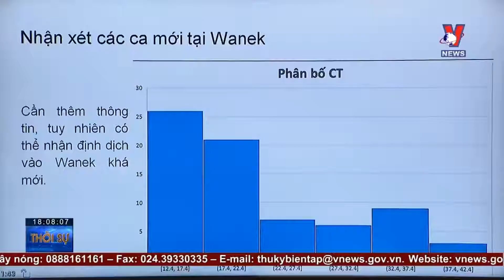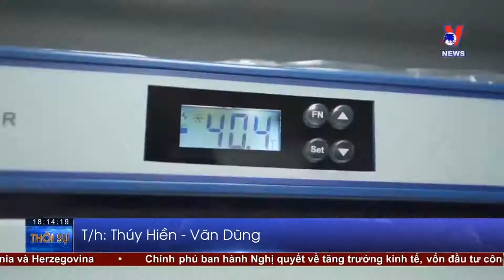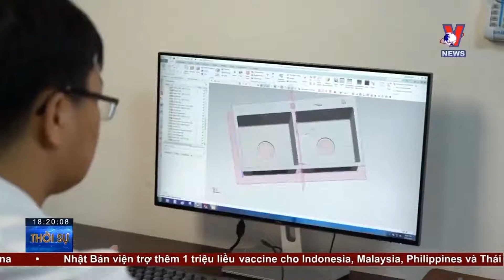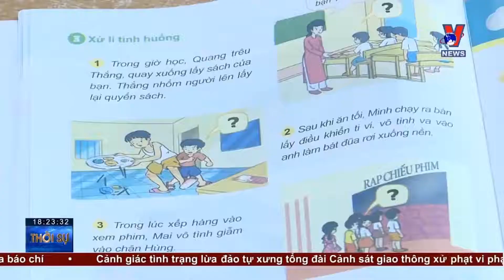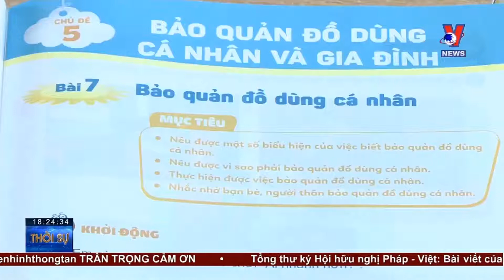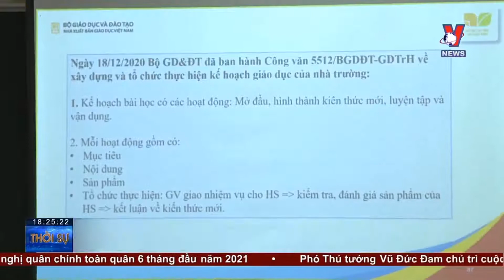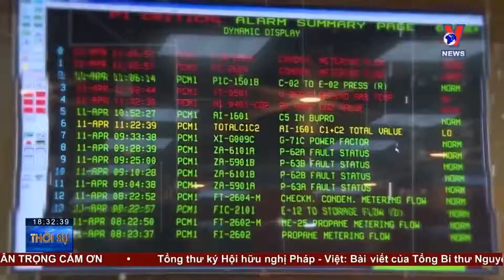Thời sự 18h ngày 30/06/2021: Bình Dương quyết tâm dập dịch COVID-19 - VNEWS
Bản tin thời sự 18h cập nhật tin tức 24h, thời sự mới nhất hôm nay 30/06/2021
+ Trao quyết định cho tân Tổng Giám đốc Đài Tiếng nói Việt Nam
+ Ban Chỉ đạo tổng kết Nghị quyết 19-NQTW làm việc với Ban Cán sự Đảng Bộ Tài chính
+ Nâng cao kỹ năng cho đại biểu Quốc hội mới trúng cử
+ Bắc Ninh và Bắc Giang cơ bản kiểm soát tốt dịch COVID-19
+ Bình Dương quyết tâm dập dịch COVID-19
+ An Giang triển khai các biện pháp cấp bách phòng chống dịch
+ TP.HCM sau 30 ngày giãn cách xã hội
+ Động viên y bác sĩ trẻ, sinh viên ngành y chống dịch
+ Ra mắt Container xét nghiệm lưu động
+ Khẩu trang loại bỏ 100% nguy cơ mắc Covid-19
+ Xuất khẩu nông sản vượt kế hoạch đề ra
+ Kinh tế 6 tháng vượt qua thách thức
+ Gỡ khó cho giáo viên về chương trình mới